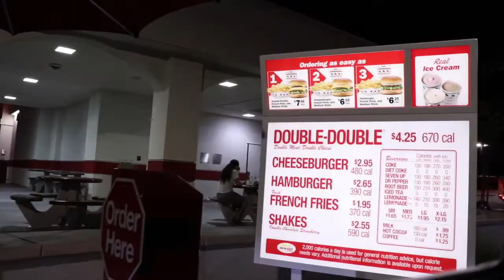NATIONAL CHEESEBURGER DAY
NationalCheeseburgerDay should be a holiday!! What's your favorite spot to get a cheeseburger on the west coast? 😁🍔